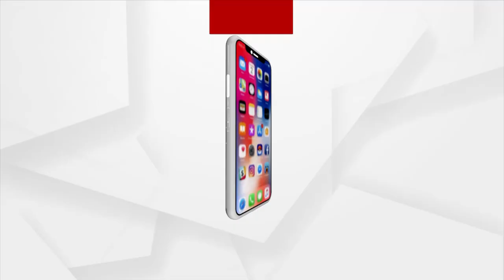Gajapati Maharaja Expresses Disappointment For Not Conducting Rath Yatra As Per Schedule In Gwalior